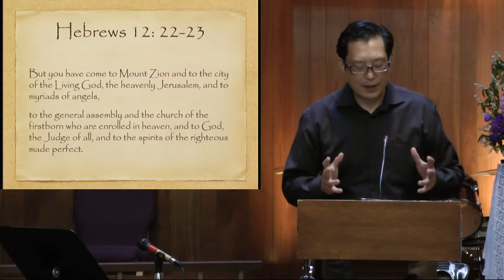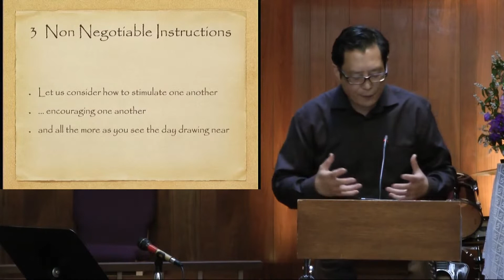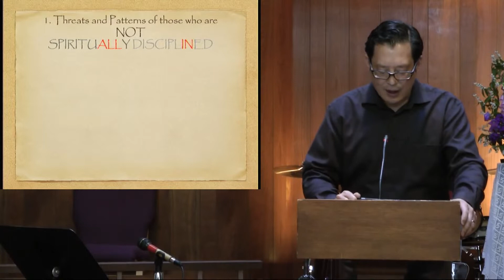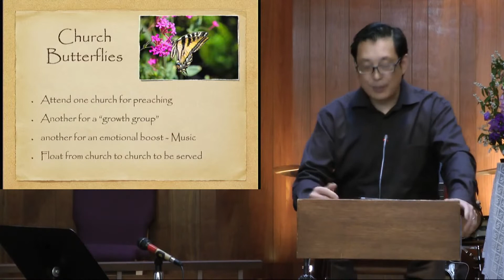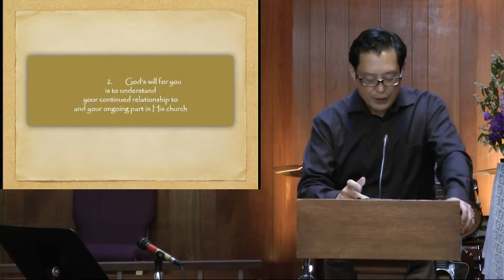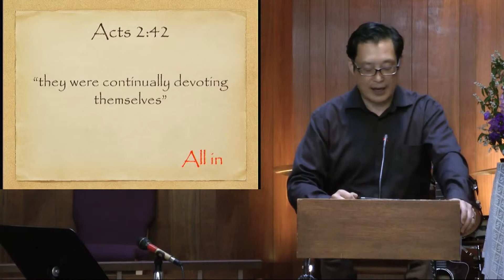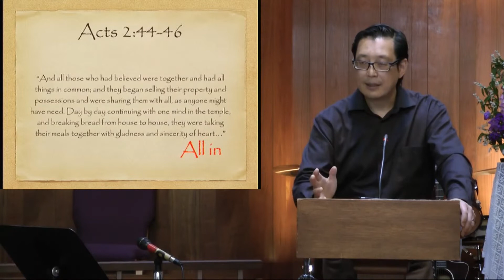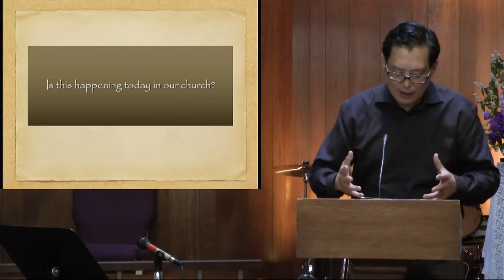Spiritually Disciplined - Discipline Of Church | Pastor Keon Lum (2022)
Welcome to Oakridge Baptist Church!

Pastor Keon speaks about being spiritually disciplined in belonging and participating in church.

Service Times:
English Service - 9:30 AM
Mandarin Service - 9:30 AM
Cantonese Service - 11:30 AM